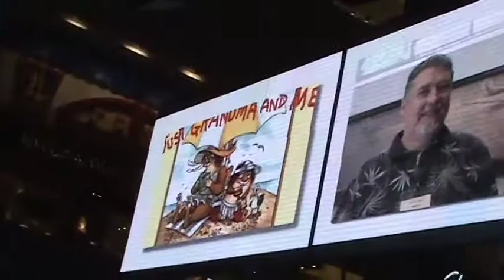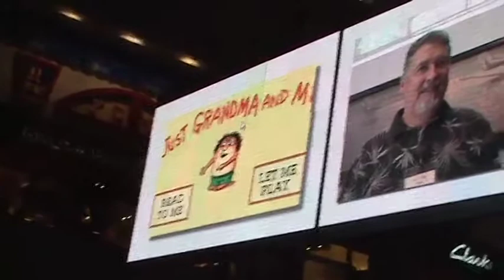2012 KAPi Award - Legend Pioneer - Mark Schlichting, Founder of NoodleWorks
Scott Traylor of 360KID presents the KAPi Award for the Legend Pioneer.

"Mark Schlichting, Creator of the Brøderbund Living Books and now founder of NoodleWorks was recognized from a list of a dozen for inspiring a generation of younger designers, twice. The first at Brøderbund, by way of the Living Books with titles like 'Just Grandma and Me' (Schlichting played the voice of Grandma), and the second with his new app, Noodle Words, the winner of the education category. Jurors: 'It's about time this guy is recognized for his contribution to the field.'"

Thanks to Zach Levine for help with the video!